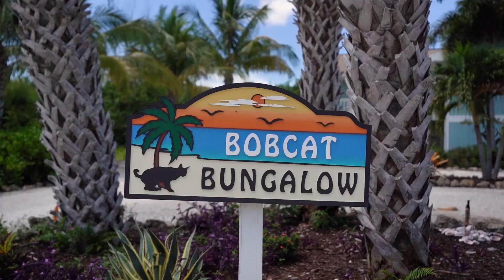281 Bocilla Dr, Placida, FL 33946